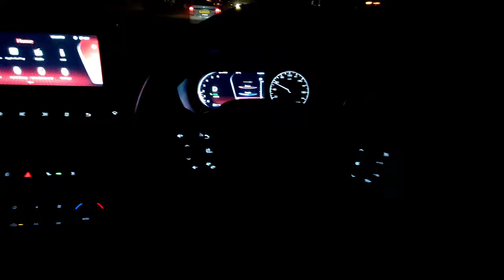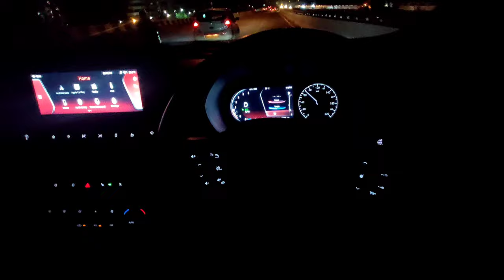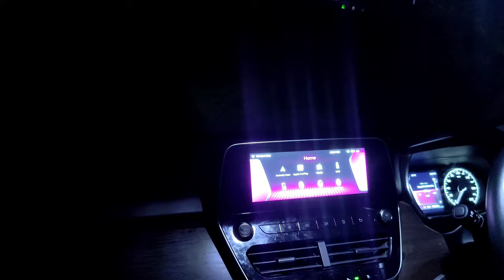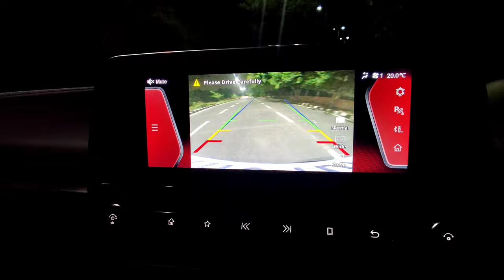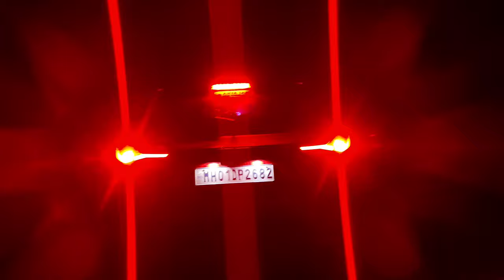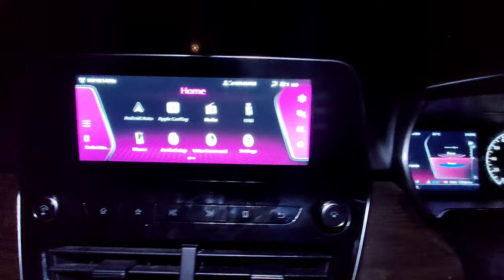Tata Harrier Night Drive Review | Headlight Response | Night Drive Experience | Hills and Highway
In this video, we are also taking you to test the Tata Harrier at night. The roads were almost empty and the driving experience was amazing. We hope that you will enjoy the video.

Colours: Red, Black, White, Grey, Green